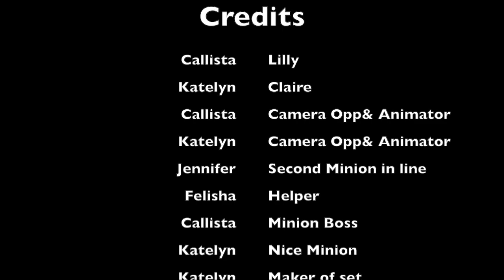The Rainbow Planet